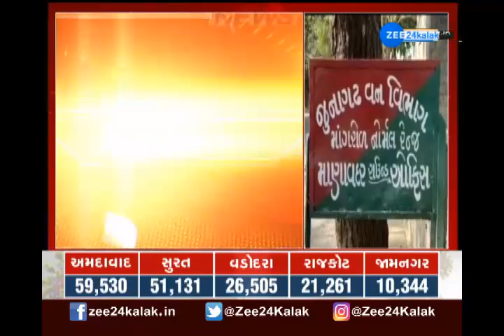Bird Flu In Gujarat | ગુજરાતમાં બર્ડ ફ્લૂનો ખતરો વધતાં તંત્ર એલર્ટ | વઘઈ ખાતે 10 કાગડાનાંં મૃત્યુ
ગુજરાતમાં બર્ડ ફ્લૂના વધ્યા કેસ. ડાંગ જિલ્લામાં બર્ડ ફ્લૂનો પગ પેસારો. ગુજરાતમાં બર્ડ ફ્લૂનો ખતરો વધતાં તંત્ર એલર્ટ...